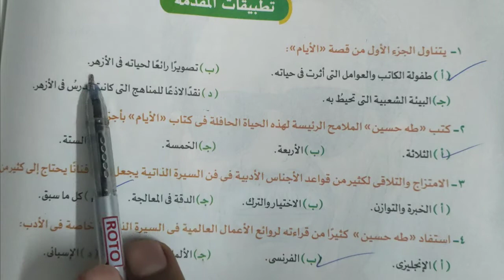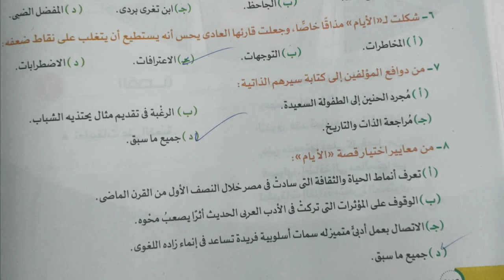حل تدريبات كتاب الاضواء للصف الثالث الثانوي . قصه الايام 2022ص 272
حل تدريبات كتاب الاضواء للصف الثالث الثانوي . قصه الايام ص 272